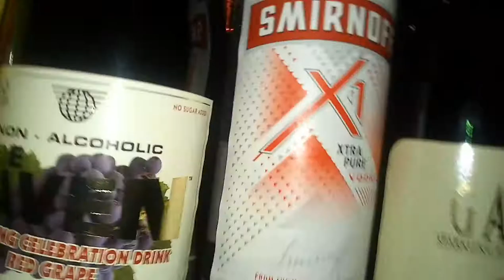HAPPY BIRTHDAY MTOUBER